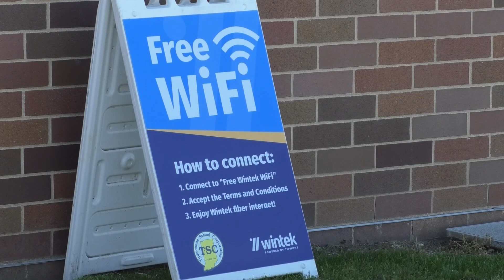WINTEK FREE WIFI FOR TSC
FREE WIFI ACCESS IS NOW AVAILABLE AT SOUTHWESTERN, EAST TIPP, AND WAINRIGHT MIDDLE SCHOOLS, ALONG WITH KLONDIKE ELEMENTARY SCHOOL.
WINTEK POWERED BY TIPMONT PARTNERED WITH TIPPECANOE SCHOOL CORPORATIONS TECHNOLOGY DEPARTMENT TO MAKE WIFI MORE ACCESIBLE DURING REMOTE STUDENT LEARNING.
WINTEK COMMUNICATIONS DIRECTOR ROB FORD SAYS THEY ARE WORKING TO HELP STUDENTS AND FAMILIES WHO DON’T HAVE INTERNET ACCESS AT HOME AND CANT GO TO THE PLACES THEY NORMALLY WOULD.
ROB FORD SAYS: “We contacted the schools and found a way to essentially tie in to their existing infrastructure and create a separate public network to offer this internet wifi access, much like when you go to a hotel and you connect to the public network there, this is the same kind of thing that allows you to connect to the internet using a separate network.” :20
EACH WIFI HOT SPOT THE ADJACENT PARKING LOT AT THE SCHOOL.
TO ACCESS THE INTERNET STUDENTS OR FAMILIES DRIVE TO A LOCATION AND CONNECT TO THE HOT SPOT NAMED “FREE WINTEK WIFI”.
FORD CAUTIONS USERS TO TREAT THE HOT SPOT WITH THE SAME CAUTION AS ANY PUBLIC NETWORK AND SUGGEST USING A VPN AND MAKING SURE YOUR ANTI-VIRUS SOFTWARE IS UP TO DATE.
A MAP OF WIFI LOCATIONS IS AVAILABLE AT TIPMONT DOT ORG SLASH TSC WIFI.
REPORTING IN TIPPECANOE COUNTY, DAVE NORTH, STAR CITY NEWS.